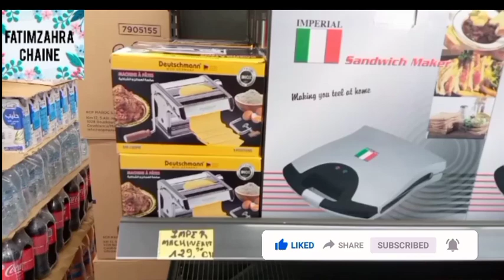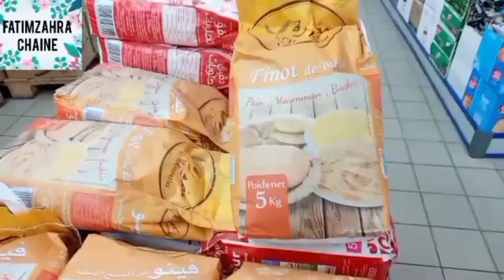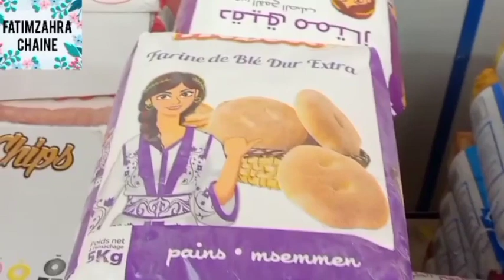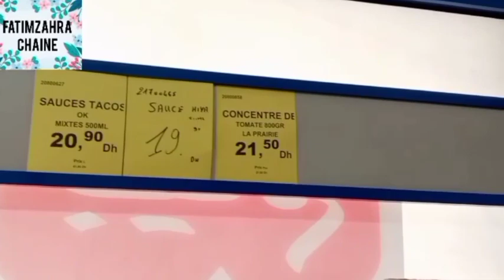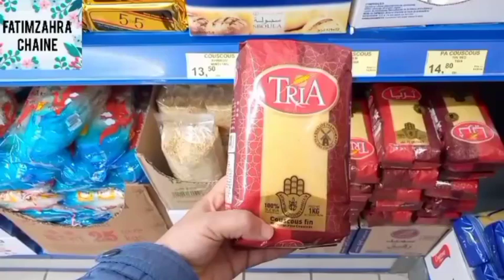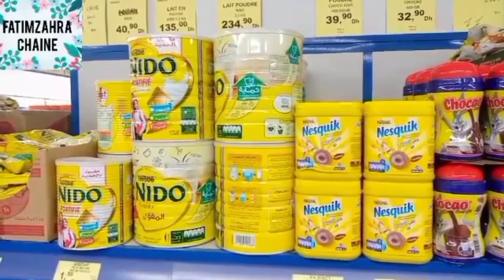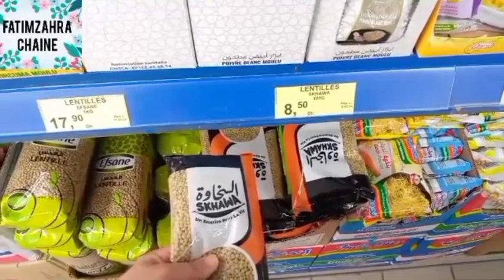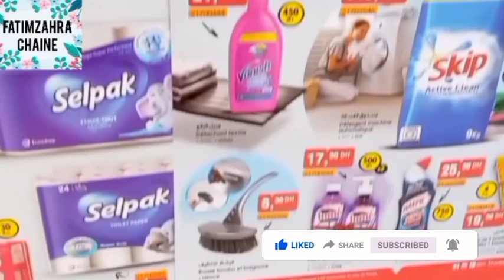🚨عاجل تخفيضات جديدة عند💥BIM💥في المواد الغذائية،الزيت،السكر،الدقيق،حليب،العدس، أثمنة جد مناسبة👌